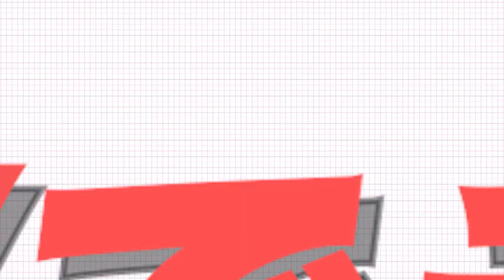ガールズグループ杯 お菓子食い競争🍪‹Secret Number & Weeekly ちょい見せ①›「SUPER JUNIORのアイドルVSアイドル」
「SUPER JUNIORのアイドルVSアイドル」 EP45～48のゲスト、Secret Number & Weeekly 出演回をちょい見せ✨